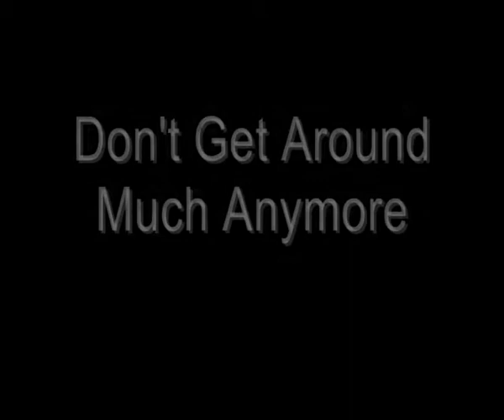R&B Jazz Pop Singer Dubai Abu Dhabi UAE